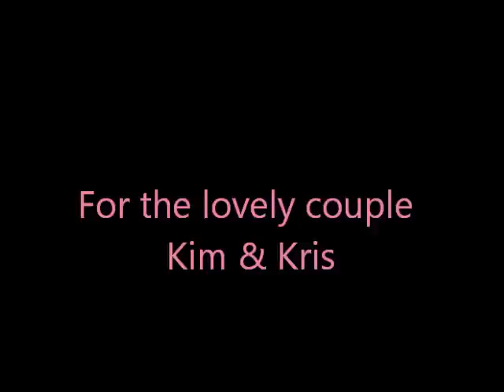Kim and Kris.wmv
This video is for my favorite couple